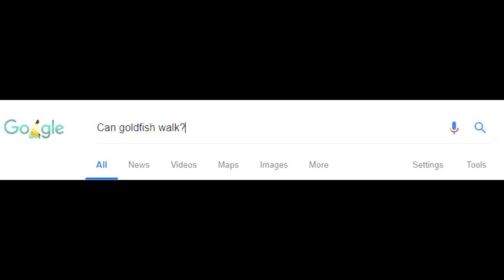I Found The NICEST KID In Random Duos And *CARRIED* Him To A WIN